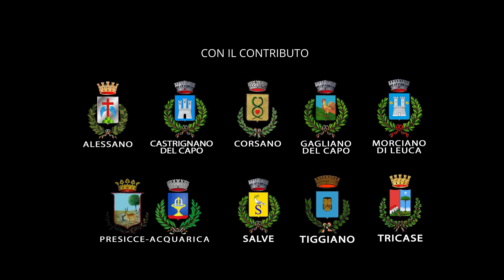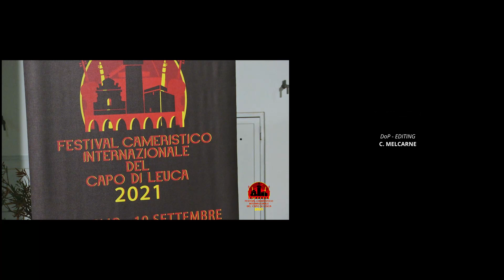Trio Altri Toni - Festival Cameristico Internazionale del Capo di Leuca 2021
Festival Cameristico Internazionale del Capo di Leuca 2021

Trio Altri Toni
Nicola Calò, Manuela Nicolì, Giuseppe Scarciglia
Alessano, Piazzetta Costa
27 agosto 2021